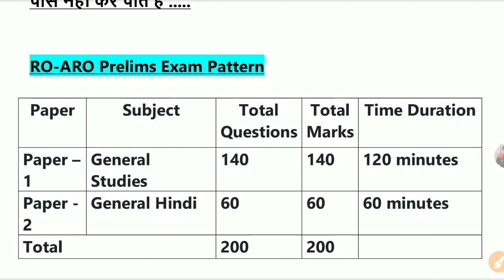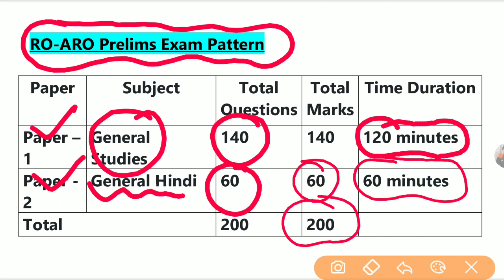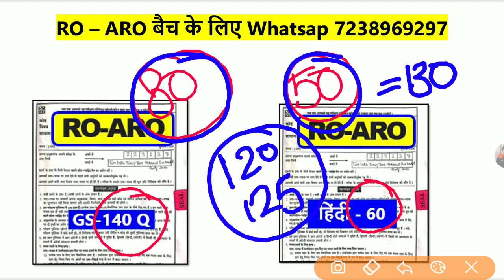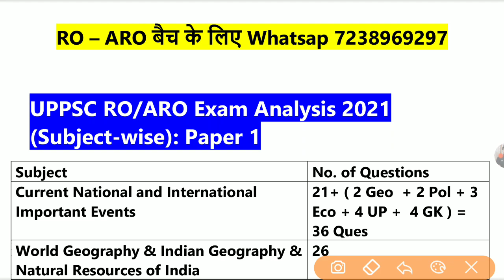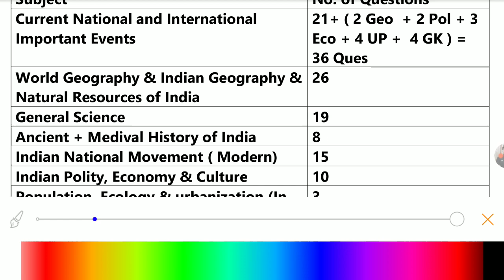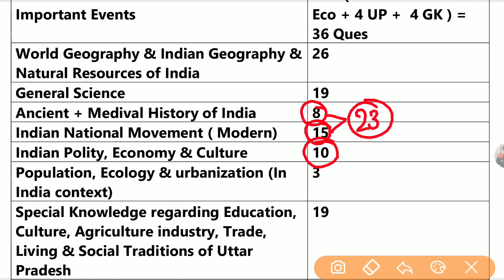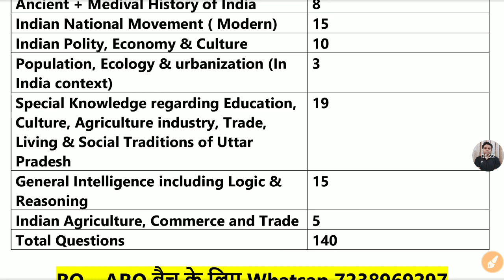RO ARO 2023 Notification , ro aro 2023 vacancy , strategy , books , cutoff , ro aro strategy ,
जिसको विश्वास न हो                                                                                                                                                                                                                          और प्रूफ देखना हो वो ये नीचे  वाला विडियो देखे -

Admission Open
For UPPSC 2023 & RO ARO Exams

जो लोग Paid बैच join करना चाहते है वे हमारे मोबाइल app को डाउनलोड करे

👉RO ARO प्रेलिम्स + Mains(Without Written Part)की पूरी तयारी करवाई जाएगी
👉Complete GS + हिंदी + करंट अफेयर्स मिलेगा
👉Classes हमारे Mobile app पर चलेगी
👉 हर एक Class के नोट्स दिए जायेंगे
👉 GS के नोट्स + Monthly current Affairs + उत्तरप्रदेश का करेंट              अफेयर्स  + Trending GK + वो सभी PDF जो RO-ARO में पूछे जाते है
👉( 95% प्रश्न Direct हमारे  नोट्स से मिल जाते है)
👉UPPSC 2022 के पेपर में हमारे करेंट अफेयर्स के नोट्स से 40 प्रश्न बिलकुल Line से Line फंसे थे इसका सबूत निचे विडियो में देखे